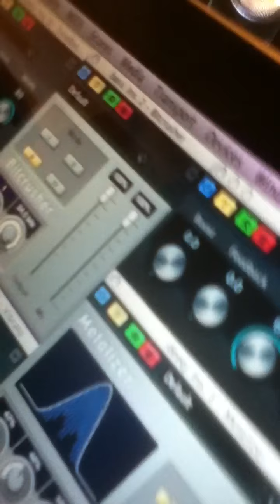The Gem- Funky buisness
The Gem Improvising funky buisness. Inspired by Galatics song "Stax Jam".